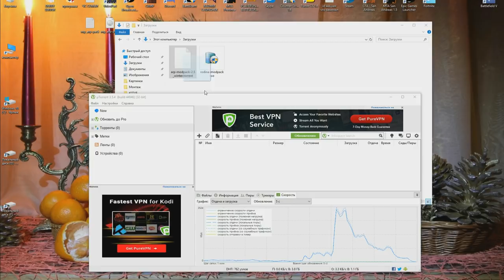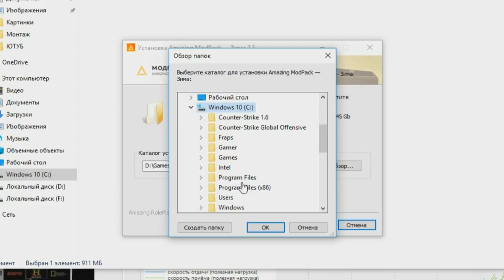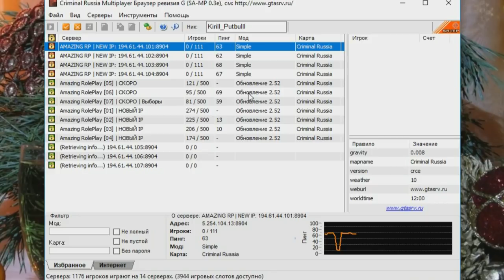🔥CRMP Amazing RolePlay - КАК УСТАНОВИТЬ НОВЫЙ ЗИМНИЙ МОД-ПАК!#1126